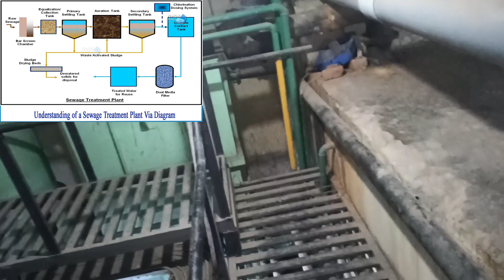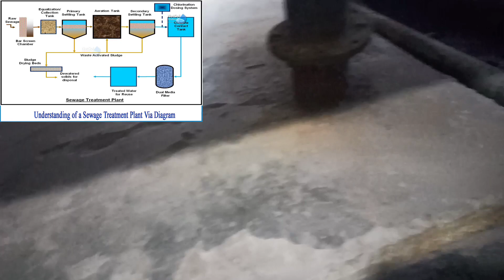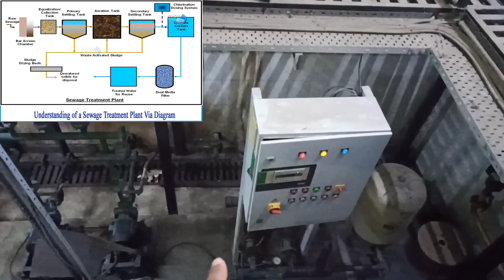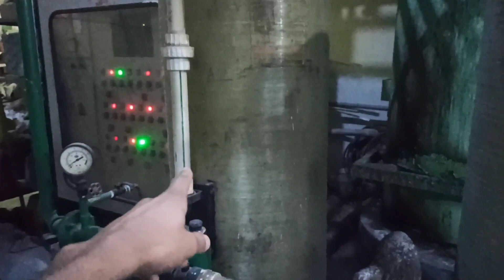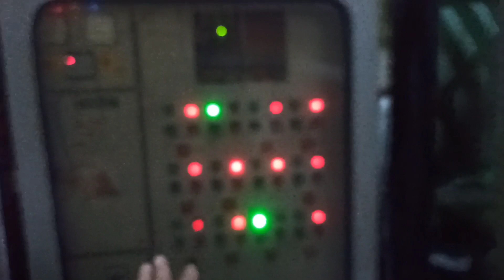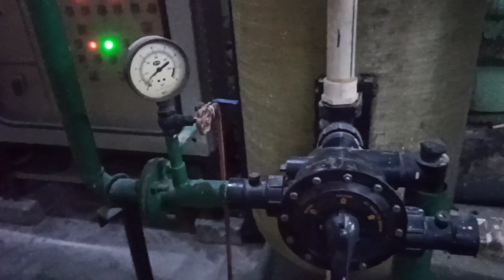STP Plant Working Process In Hindi!! Sewage treatment plant !!STP!! STP की पूरी जानकारी..!!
Hotel industry, Commercial building & Residential site आदि सभी  की जानकारी मिलेगी